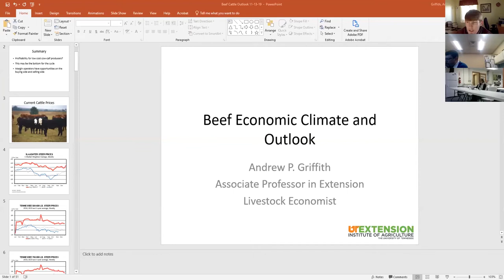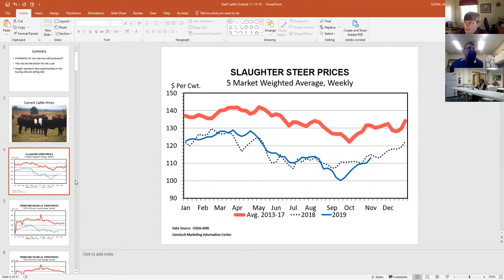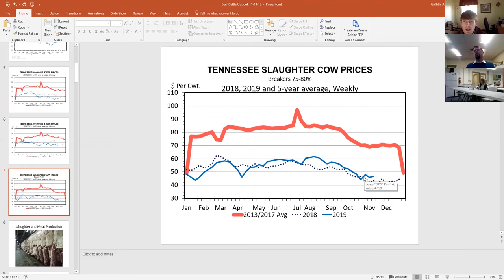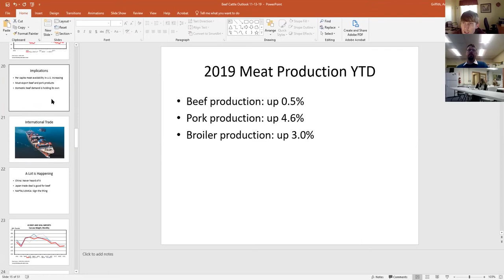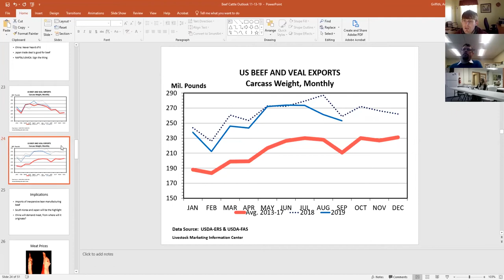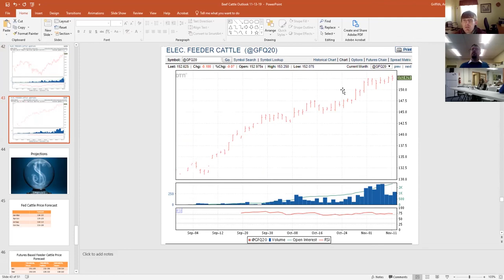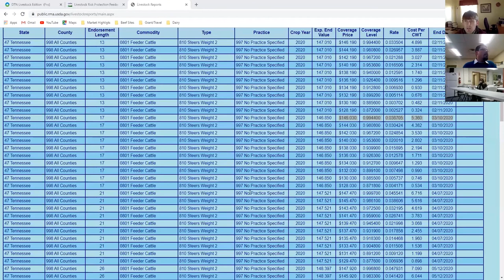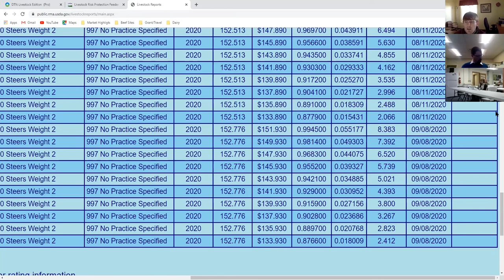Beef Economic Climate and Outlook - November 13, 2019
Dr. Andrew Griffith, Livestock Economics Specialist

Southern Middle Tennessee Marketing Meeting